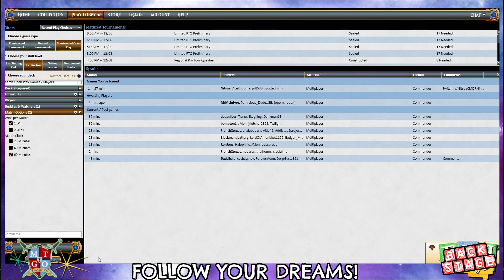Jolt - Backstage at the Lounge - Unesh vs Hazoret vs Rowan/Will vs Tajic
Welcome to backstage of The Lounge! Austin from CMDR 99 had me on his stream so I decided to record the game! Sit back and enjoy your ride on the value train!